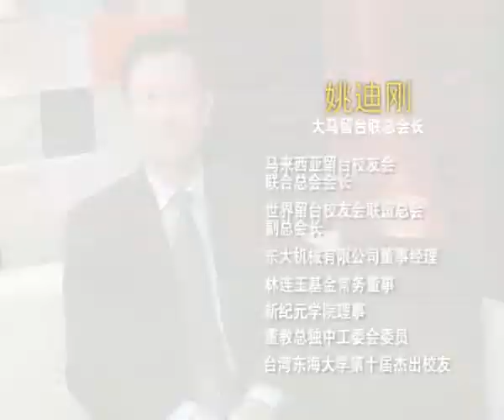名人访谈 第8集：姚迪刚的谦卑与珍惜~第1节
离乡背井到国外深造，是许多人的梦想，但也必须适应一个人在国外，孤苦伶仃的生活。大马留台联总会长，姚迪刚却比任何人都较幸运，因为他的哥哥当时也在台湾生活。想知道早期在台湾念书与现在有何不同？敬请锁定这一集的《名人访谈》。姚迪刚也会亲自解释，大马留台联总如何帮助在台湾留学的大马学子，同时大方分享他与太太，从认识到彼此了解的甜蜜过程。更多精彩片段请浏览：